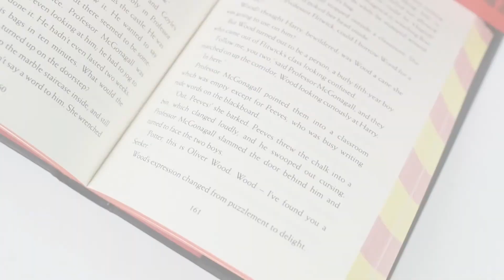Harry Potter Gryffindor House Editions Hardback Box Set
Title in this Set:

1. Harry Potter and the Philosopher's Stone –Gryffindor Edition
2. Harry Potter and the Chamber of Secrets –Gryffindor Edition
3. Harry Potter and the Prisoner of Azkaban –Gryffindor Edition
4. Harry Potter and the Goblet of Fire – Gryffindor Edition
5. Harry Potter and the Order of the Phoenix – Gryffindor Edition
6. Harry Potter and the Half-Blood Prince - Gryffindor Edition
7. Harry Potter and the Deathly Hallows – Gryffindor Edition